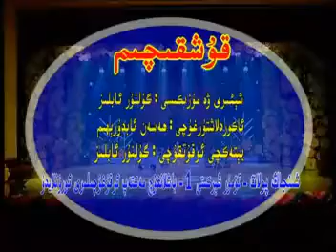Уйгурская песня "Қушқичим"